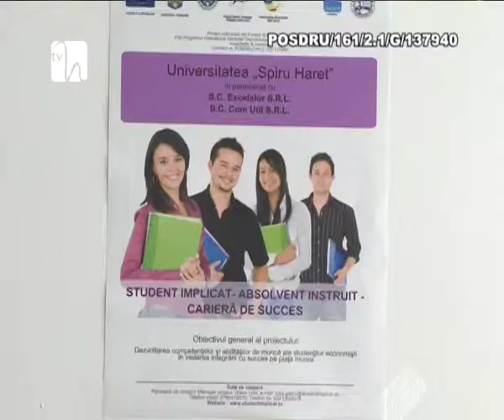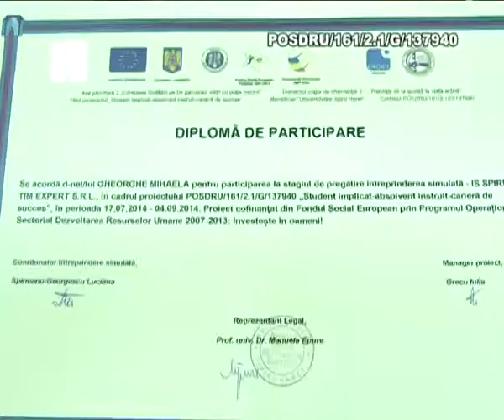Antreprenoriatul, o soluţie de succes pentru studenţii haretişti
Universitatea Spiru Haret acordă o importanţă deosebită studenţilor şi le oferă acestora, pe de-o parte, cursuri la standarde europene, iar pe de altă parte soluţii foarte avantajoase pentru integrarea pe piaţa muncii. În această categorie se înscrie şi proiectul POSDRU "Student implicat – absolvent instruit – carieră de succes".